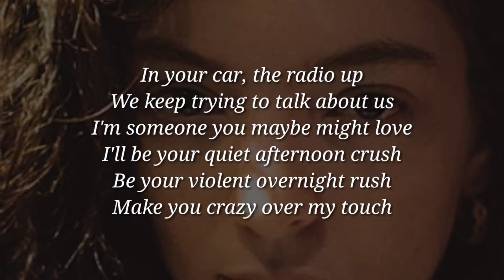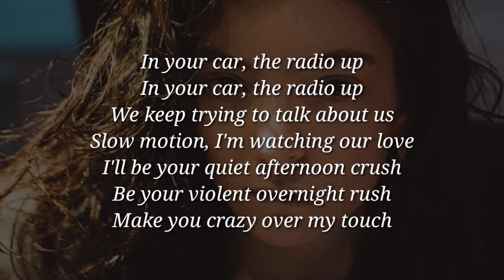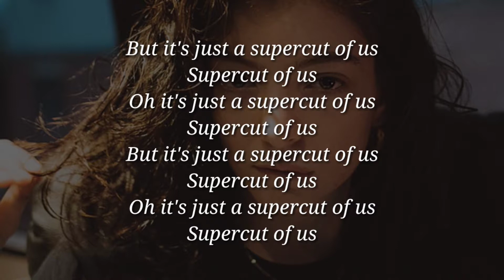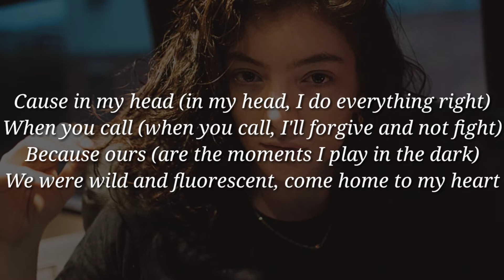Lorde - Supercut (Lyrics)